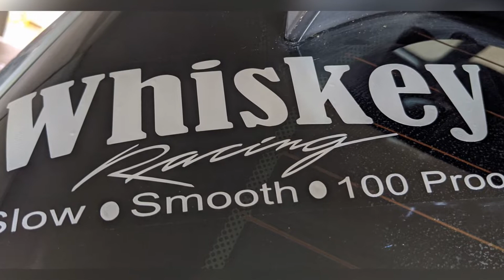2021 Chevy Camaro LT1 Drag Racing NHRA Points Race 2 South Mountain Raceway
Racing my 2021 Chevy Camaro LT1 at South Mountain Raceway in Boiling Spring, PA. The car is all stock with the exception of rear tires. They are 305/45/17 Mickey Thompson ET Street S/S on VMS racing wheels. Tire pressure was at 17psi for all passes. Launch RPM 2k.